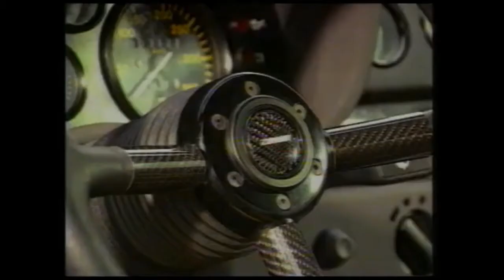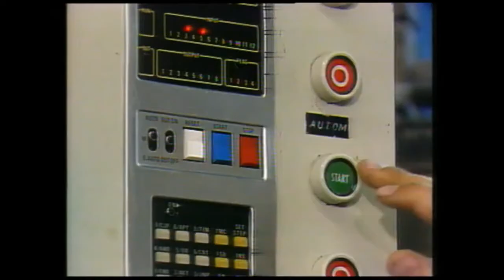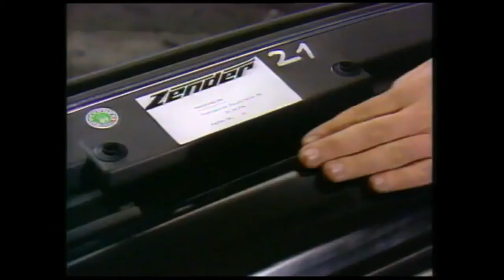Essai Zender Fact 4 V8 Biturbo 1990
Essai Zender Fact 4 V8 Biturbo 450ch 1990